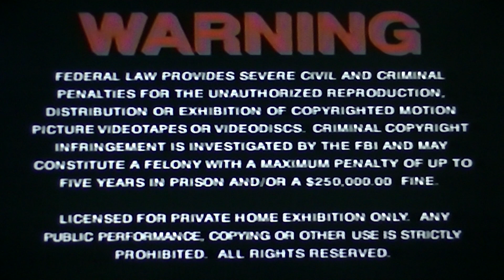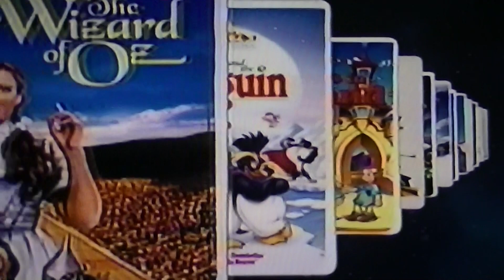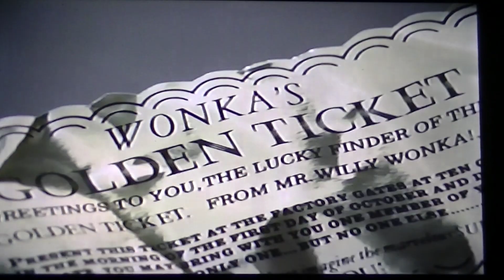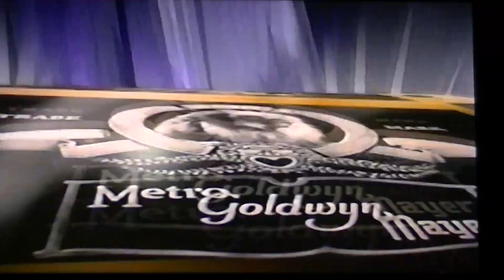Opening to Chitty Chitty Bang Bang 1997 VHS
1. MGA Home Video Logo
2. FBI Warning Bumper
3. MGA UA.COM Promo
4. MGA UA Family Entertainment Promo
5. Chitty Chitty Bang Bang The Adventure in Tinker Town & Baby Toyland Video Game Promo
6. 25th Anniversary Willy Wonka and the Chocolate Factory Trailer
7. MGA UA Home Video Logo
8. MGA UA Unitied Artists Logo